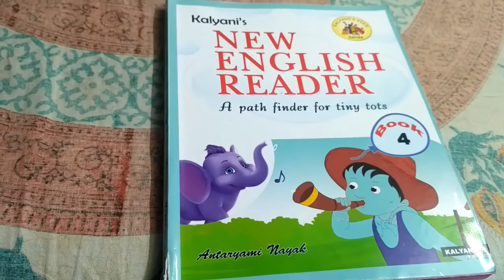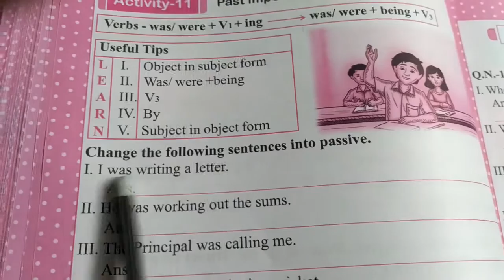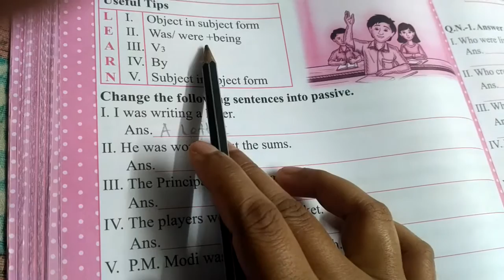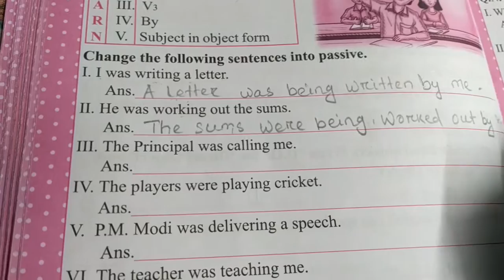omgv, class-4, English, The making of a lion(day-15)